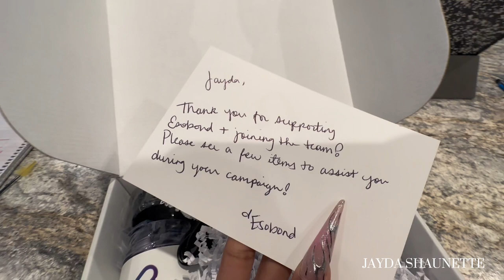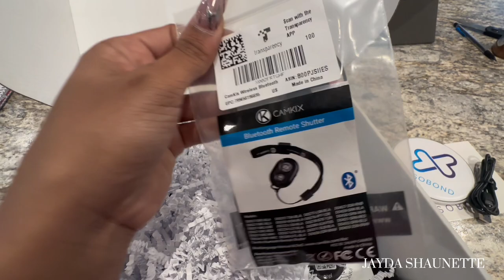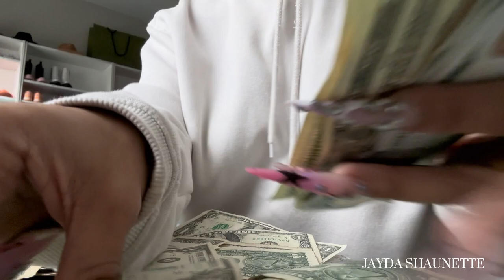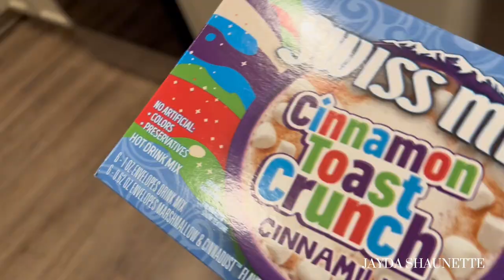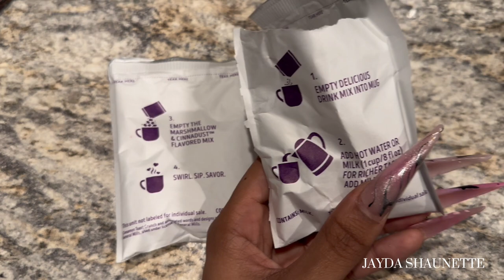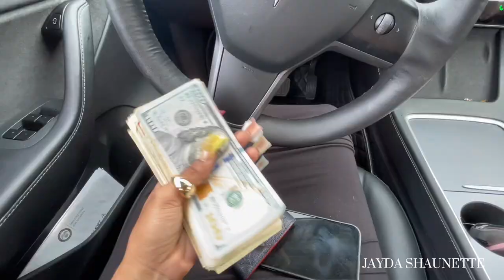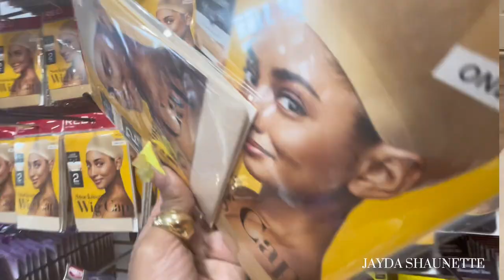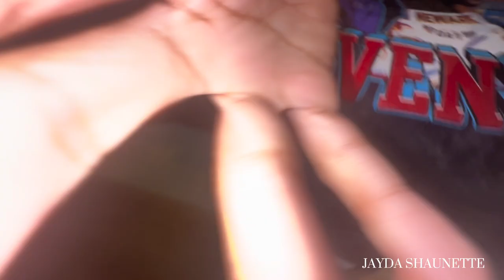VLOG | Big CHOP, Money Count, Botox, Carter’s 1st Steps + more!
Sorry in advance for the inconsistencies in the audio! (Still learning how to use CapCut) In this week’s vlog, follow me as I do my BIG CHOP, my cerebral palsy warrior gets Botox injections + new medical equipment, and watch him take his first steps! We’re on the road to walking!